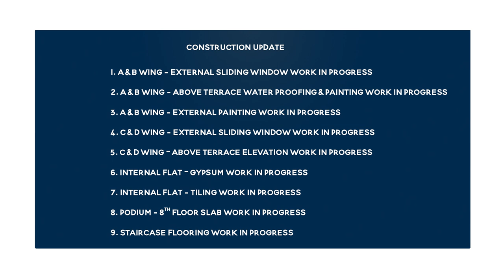Dosti Oro 67, Kandivali (W) | Construction Update as on March, 2023